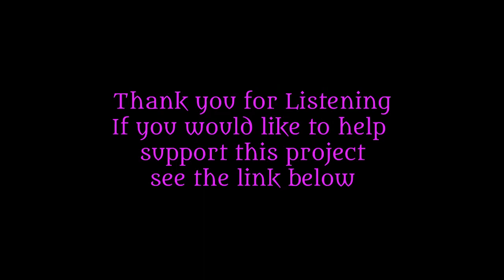Chasing Tails Ep: 33 Forces of will